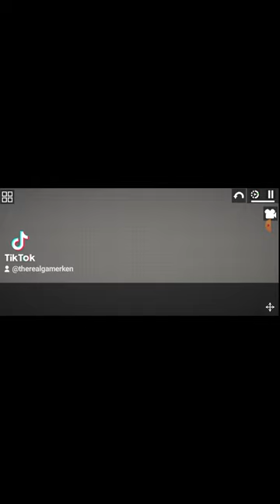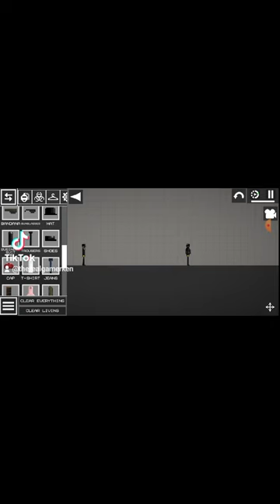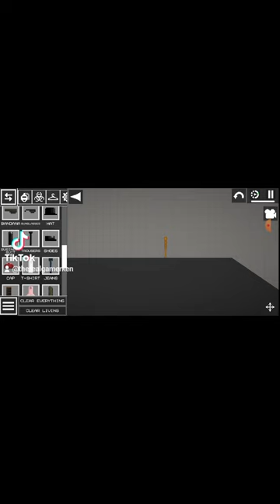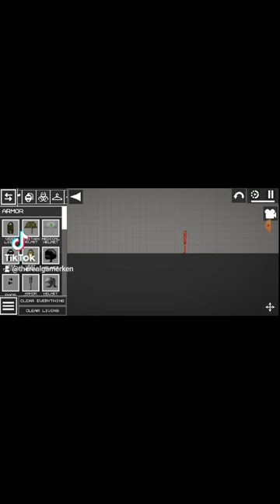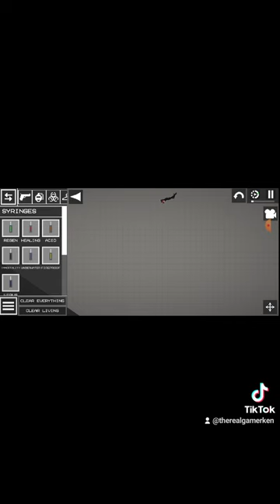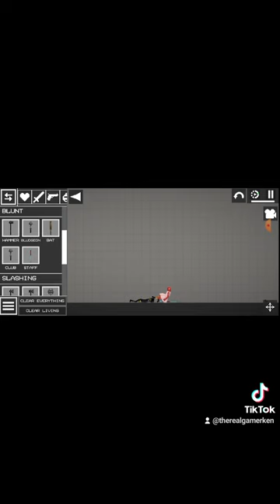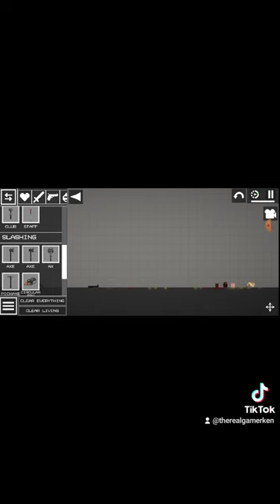Became a Secret Agent in Melon Playground